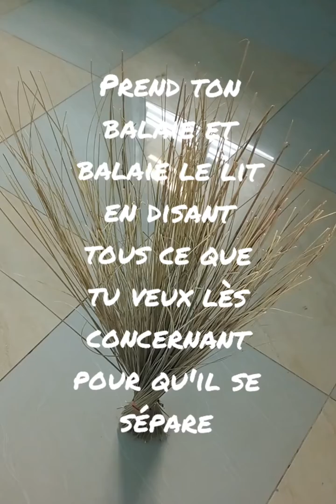Astuces très efficace pour séparé la schiza de votre mari lorsque ça devient sérieux entre eux